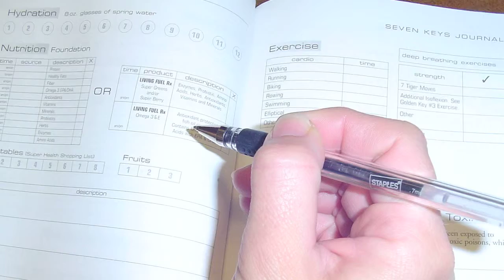Holiday Health Challenge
How would you like to be healthier on New Year's Day than you are today? KC and Monica Craichy will tell you how.